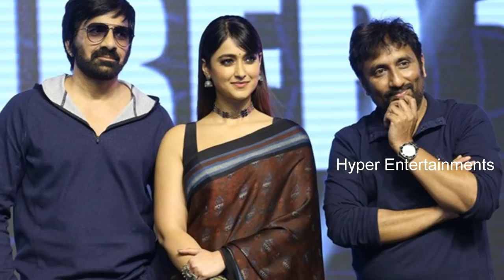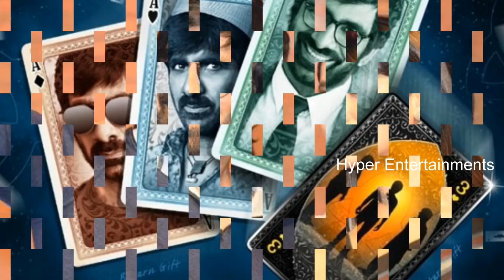AMAR AKBAR ANTONI PUBLIC TALK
మాములుగా రవితేజ ను తట్టుకోవడం కష్టం.  ఈ సినిమా లో మూడు క్యారెక్టర్ లు చేసి నరకం చూపించాడు.